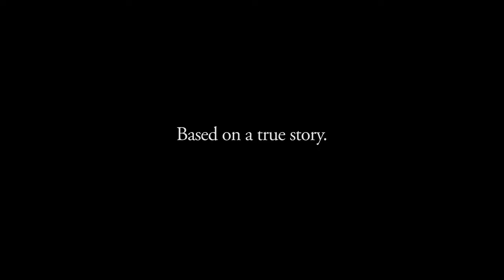Steezy Grossman (BLIPPI) Reupload - TURD BOY - Official Movie Trailer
For the parents